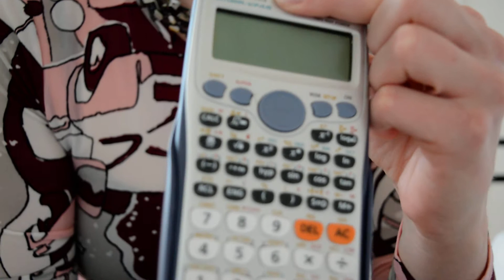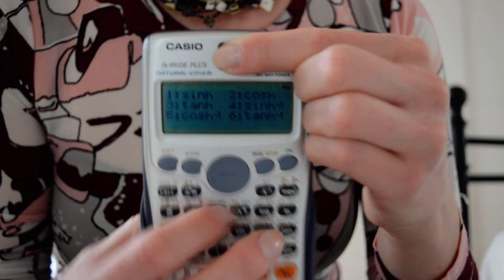Calculator * tap * scratching * Nice Sounds RELAXING | ASMR